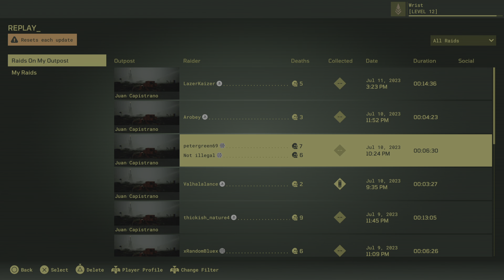Meet Your Maker Failed Base Raid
Failed Base Raid